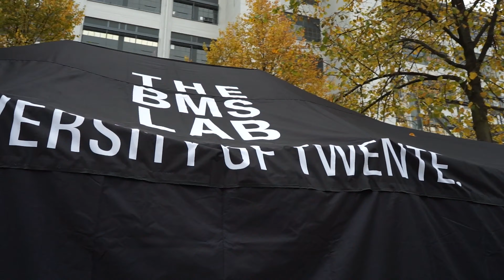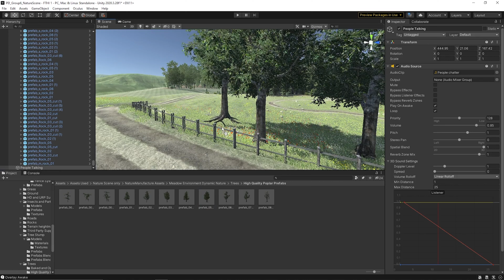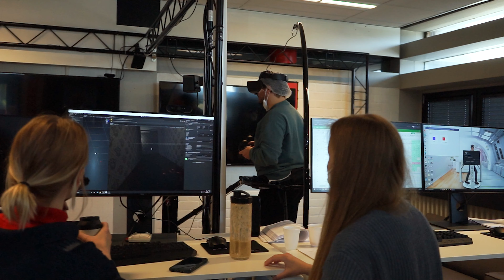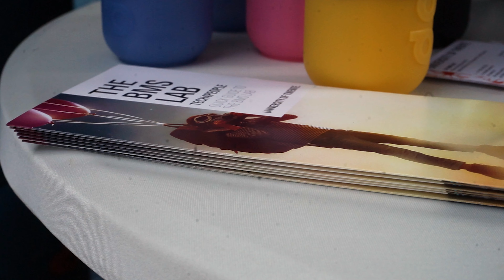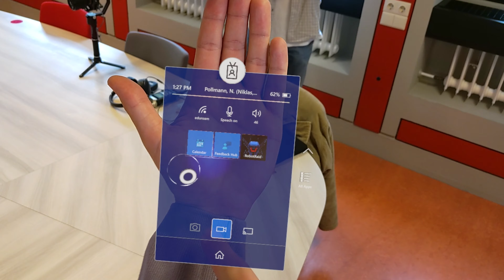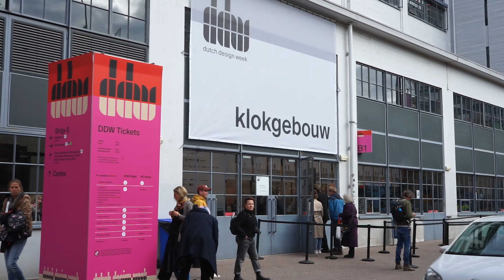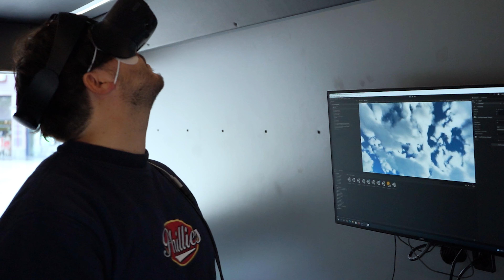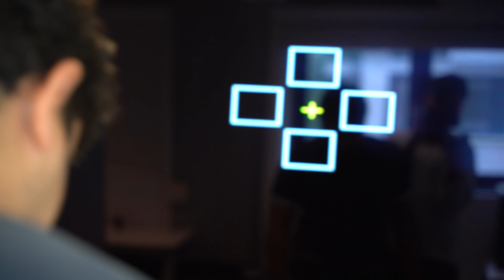Expanding Horizons Supercut